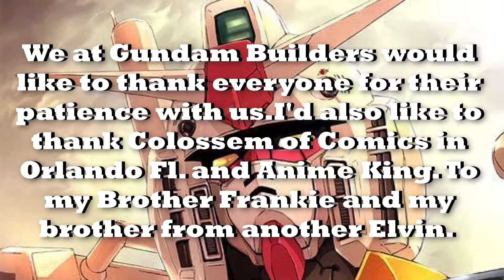GUNDAM TALK NYC 12